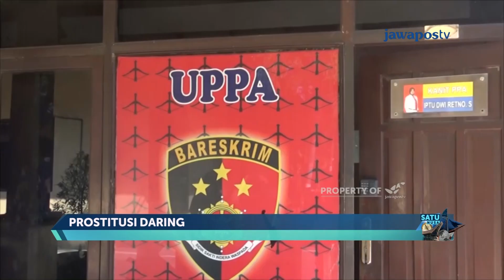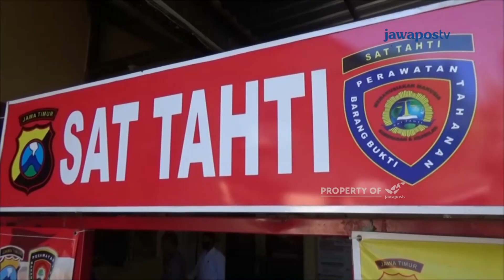Jual Janda Muda, Seorang Pemuda Ditangkap Polisi